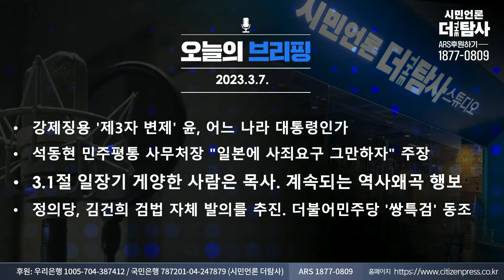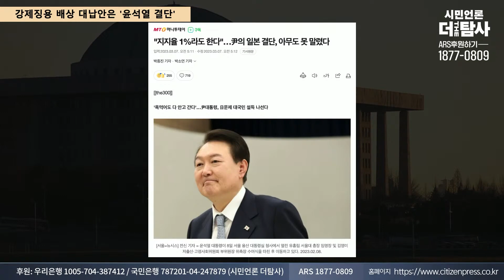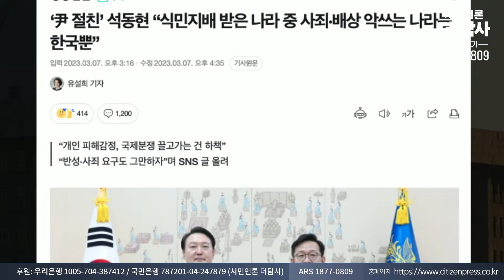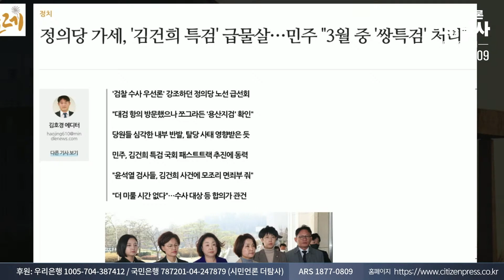【230307】 오늘의 브리핑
시민은 우리의 영원한 동지입니다.